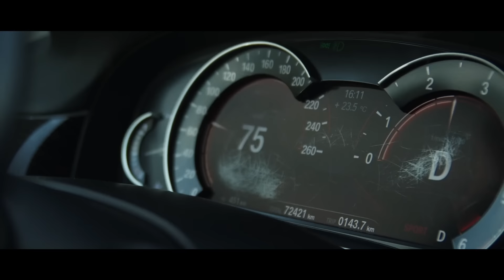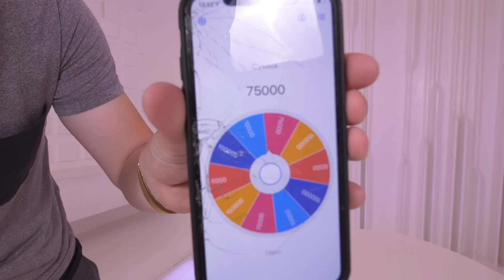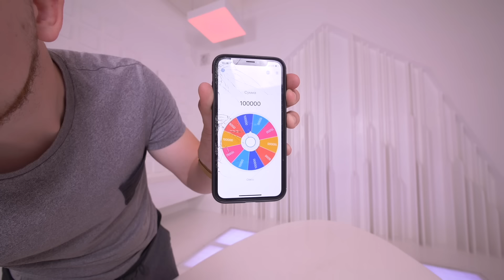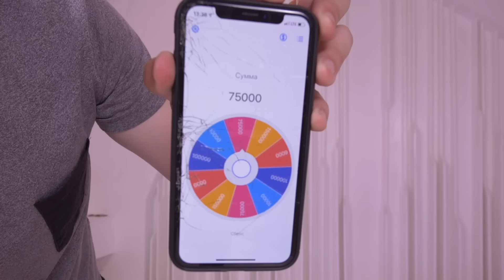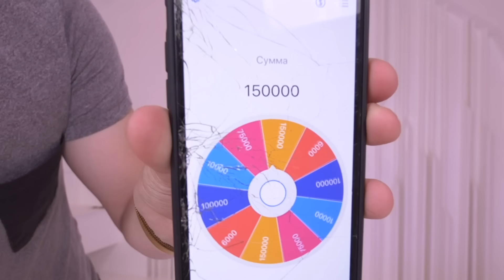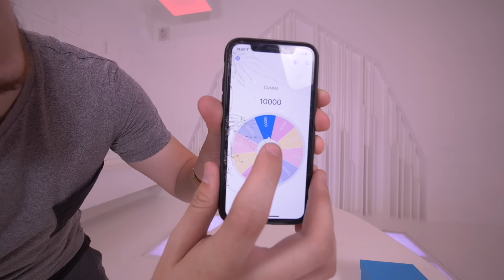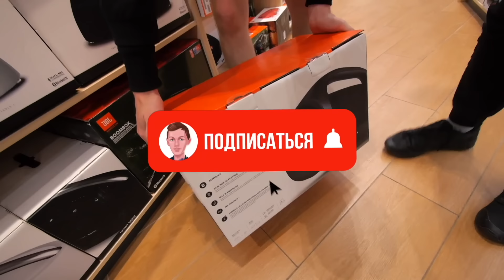ОБМАНИ, чтобы ЗАБРАТЬ ДЕНЬГИ!!! ДЕНЕЖНЫЙ ЯЩИК ЧЕЛЛЕНДЖ!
В этот раз, мы приготовили для вас очень интересное видео!!В нем  я и мои друзья будем выяснять кто из нас лучше всех умеет врать! В одной из коробок лежат деньги и участнику надо выбрать правильный кейс (ящик) нагло обманув своего противника! Сумма может быть разной, в коробке может быть как 1000 рублей, так и 100000 рублей , тут уже решит лотерея и кто-то в ней победит, а кто-то нет! Видео получилось очень веселым, интересным и захватывающим! Реакция ребят, меня тоже очень удивила ! Кто сколько выиграл денег и кто смог всех обмануть и , узнаешь в этом видео!

Конкурс на колонку:
3. Комментария с ответом на вопрос " где ты будешь слушать музыку на максимальной громкости?"

Монтаж by DENIS ZHABKIY